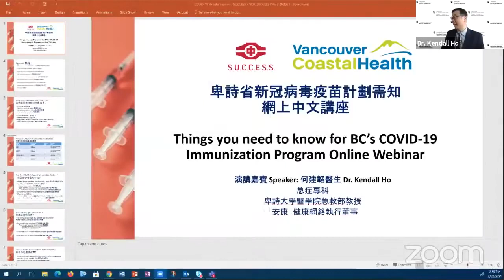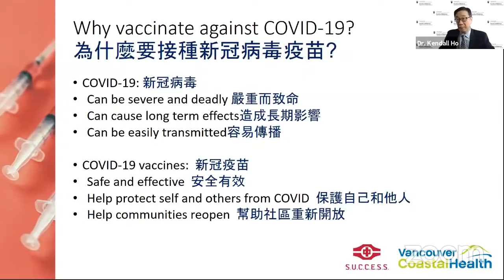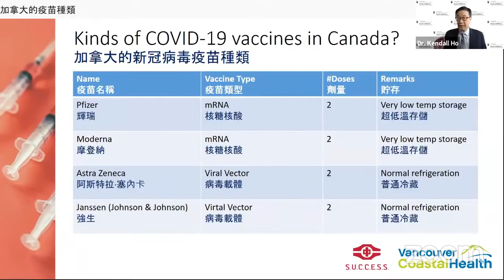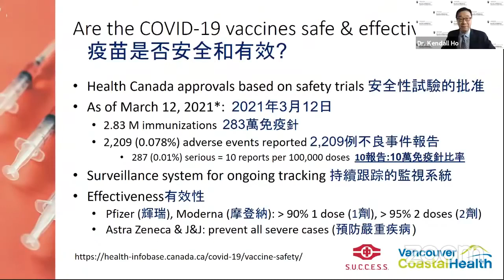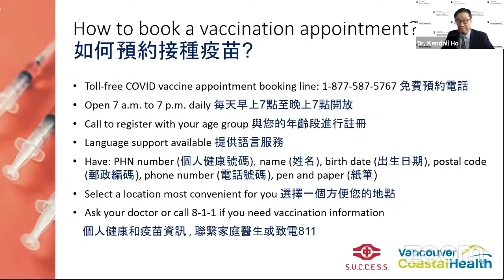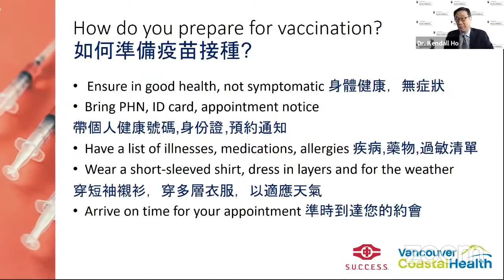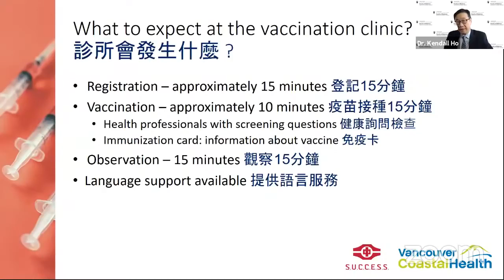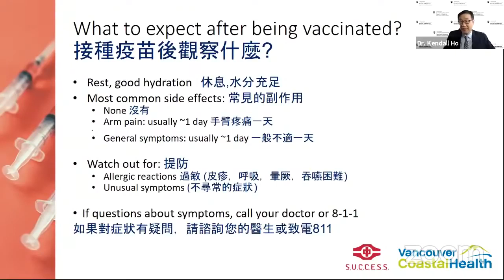卑詩省COVID 19疫苗計劃需知 廣東話 Things You Need to Know for BC COVID 19 Immunization Program - Cantonese